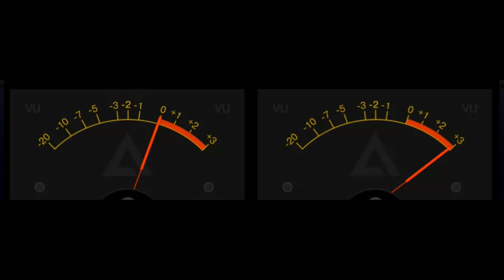MALAYALAM HITS SONG SHIVANI TOP SINGER FLOWERS TV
Malayalam hits song